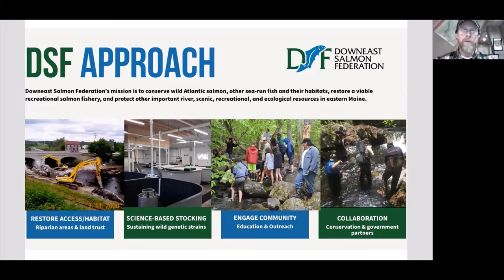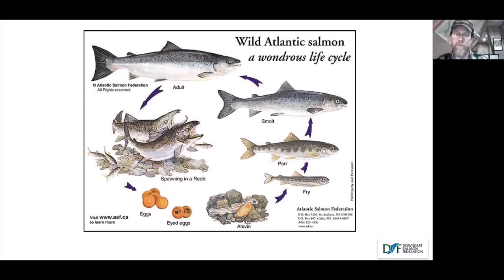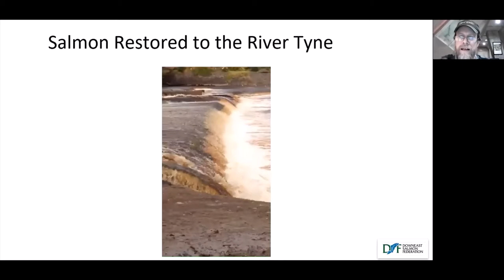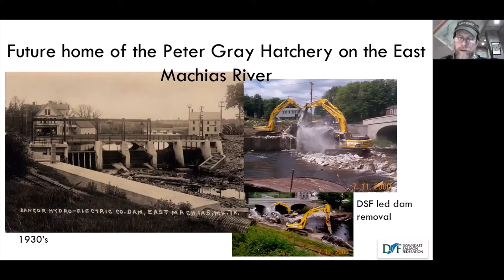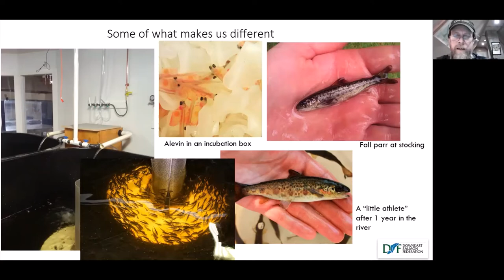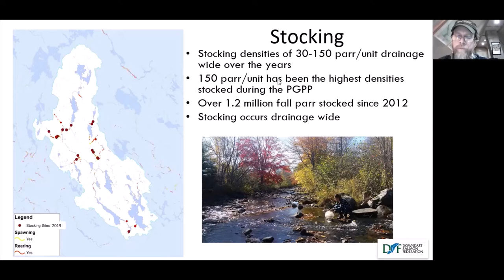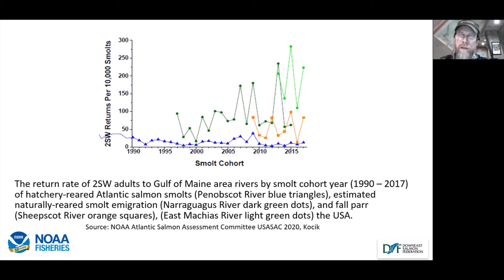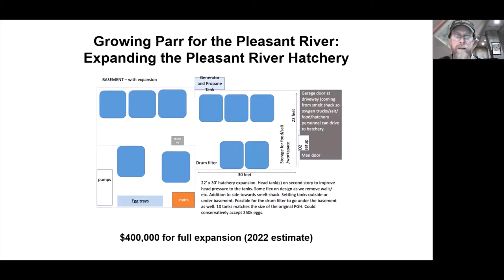The Peter Gray Parr Project presented by Dwayne Shaw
Dwayne Shaw of of the Downeast Salmon Federation provided a great presentation on the Peter Gray Parr Project at the GBTU Chapter Meeting on February 28, 2022.